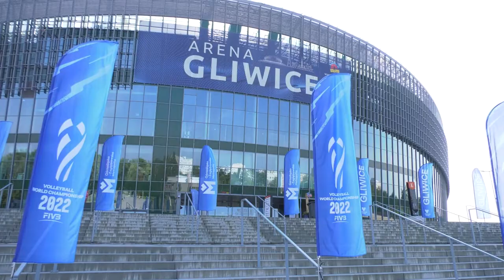Dziś Polska zagra z USA 08.09.2022